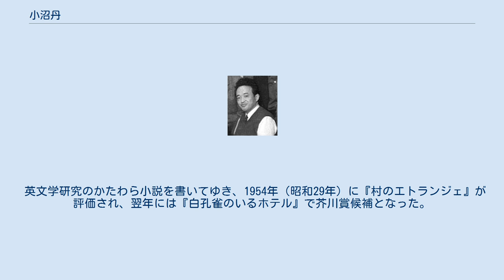小沼丹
小沼 丹（おぬま たん、1918年（大正7年）9月9日 - 1996年（平成8年）11月8日）は、日本の小説家、英文学者。
本名は小沼 救（おぬま はじめ）。
 「大寺さんもの」など、日常を題材とした小説のほか、随筆の名手としても知られる。
また、英文学者としても知られており、早稲田大学では文学部教授として教鞭を執った。
 東京府東京市下谷区下谷町に父邁（すぐれ）、母涙子（るいこ）の長男として生まれる。
明治学院中学部、高等学部英文科を経て、1942年（昭和17年）に、早稲田大学文学部英文科を卒業した。
後年、1958年（昭和33年）から、母校早稲田大学文学部で教授を務めている。
 明治学院在学中の1939年（昭和14年）に『千曲川二里』を発表。
同小説の掲載誌を井伏鱒二に寄贈、後に訪問し、師と仰いだ。
お互いの晩年に、交流記を著書『清水町先生』にまとめている。
 英文学研究のかたわら小説を書いてゆき、1954年（昭和29年）に『村のエトランジェ』が評価され、翌年には『白孔雀のいるホテル』で芥川賞候補となった。
1969年（昭和44年）『懐中時計』で読売文学賞受賞、1974年（昭和50年）『椋鳥日記』で平林たい子文学賞受賞。
1989年（平成元年）日本芸術院会員。
1992年（平成4年）勲三等旭日中綬章受章。
 1996年（平成8年）11月8日、肺炎のため78歳で死去。